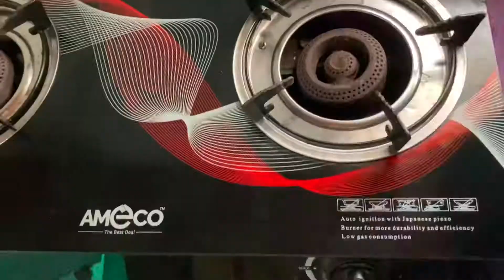ඔම්ලට් ක්‍රම දෙකකට හදලා බලමුද?😋| How to make a omelette | Easy Egg Recipe | Sri lankan Omelette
ඔම්ලට් ක්‍රම දෙකකට හදලා බලමුද?😋| How to make a omelette | Easy Recipe | Sri lankan Omelette |K&C Life